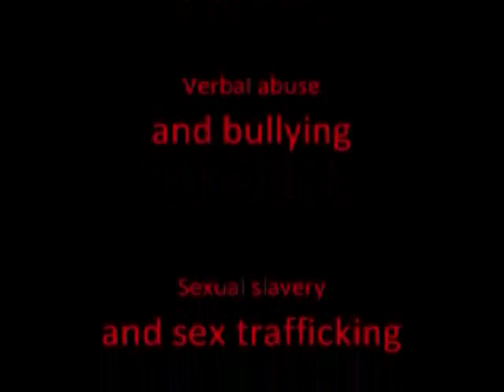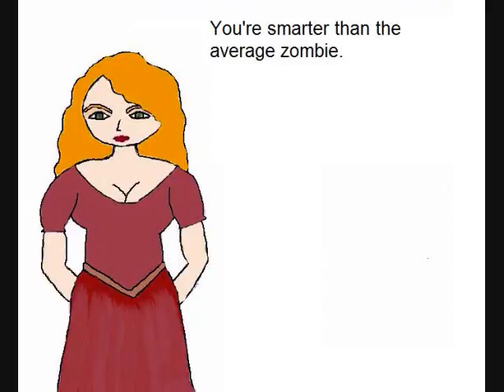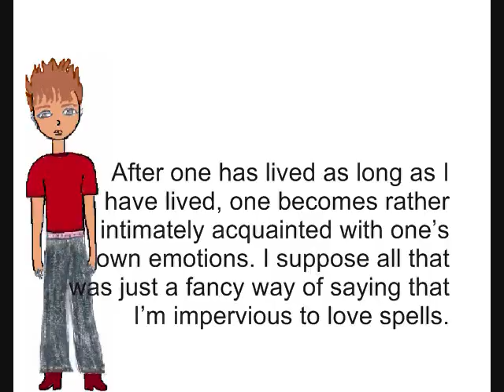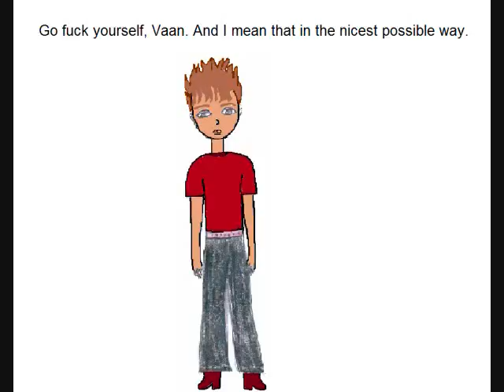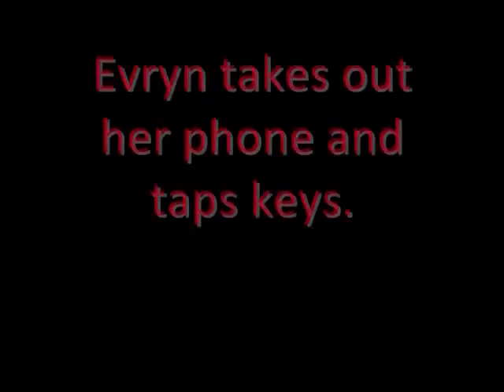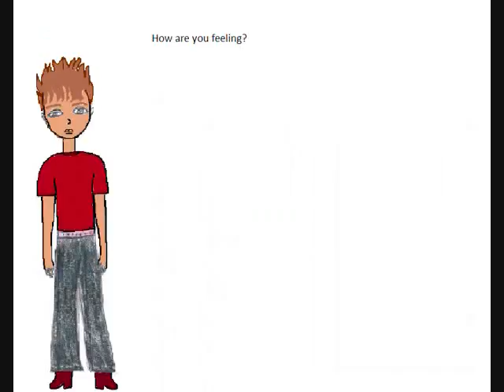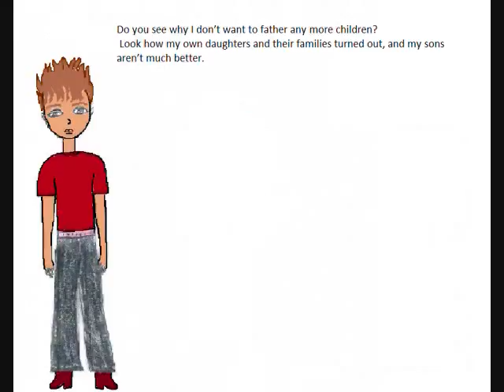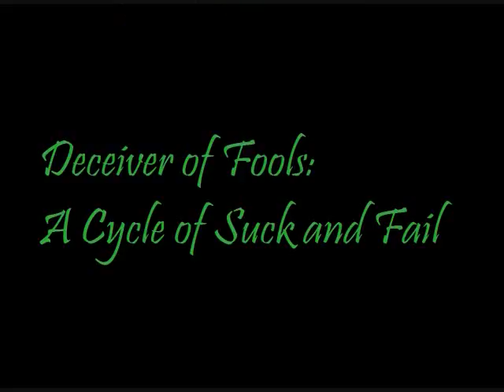ALTERNATE VER - Get Caleb a Sugar Daddy!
Low quality alternate version, for those of you in countries where the music clips are blocked.